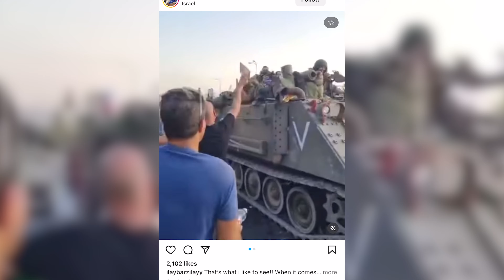Eli Dachs - Mi Sheberach (Prod. by Akiva Hammond) As Originally Sung By Yaakov Shwekey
Huge Thanks To All Those Who Made This Project Possible!🔥❤️🙏

Composed/ Originally Performed by: Yitzy Waldner, Yaakov Shwekey🎵
Arranged, Produced by: Akiva Hammond 💻
Sung by: Eli Dachs🎤
Backing Vocals: Moyo Orlofsky🎶
Guitars, Bass: Aryeh Kunstler 🎸
Piano: Yaakov Zeines🎹
Drums: Barak Aharon🥁
Vocals Recorded by: Jason Goldglancz ⏺️
Mix and Master: Avi Turner 💿
Cover Art/Thumbnail: Yechiel Landman👨‍💻
Video: Dave Levinger🎥

Mi Sheberach is a song of Unity and Hope for the Brave Soldiers of Israel defending the lives and avenging the souls of their fellow brothers and sisters. With Hashems help, they will prevail. Composed by Yitzy Waldner and Originally performed and Co-Written by Yaakov Shwekey, the song was originally debuted live in Nokia at a concert for the soldiers in 2013. When I heard the news of what happened in E”Y, I immediately felt instant pain. Wanting to help in any way I can, I thought it would be an appropriate time for an emotional production of this very song with Eli (Dachs). I contacted him and we immediately began to work on the glorified cover song together with many other talented musicians. The end result was something special, bold and truly unique. I hope this can bring hope and chizuk to all in these trying times.